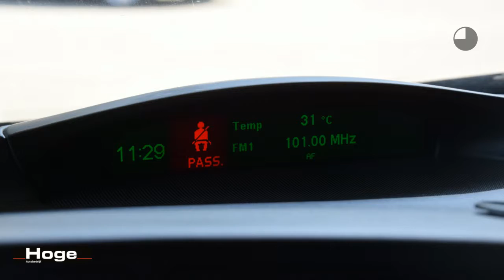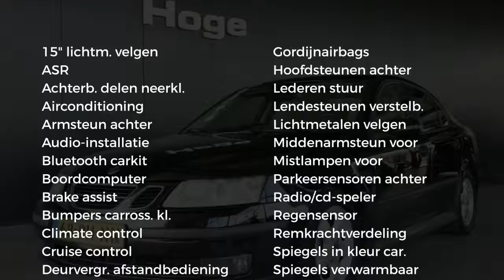Saab 9-3 Sport Sedan 2.0t Optic Automaat Airco Leder Cruise control LM Direct leverbaar Inruil mogel